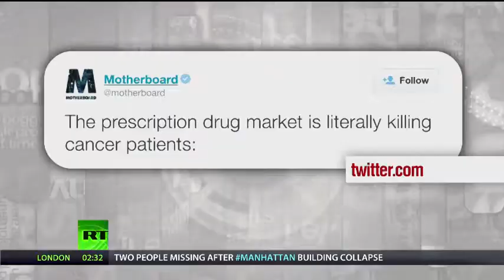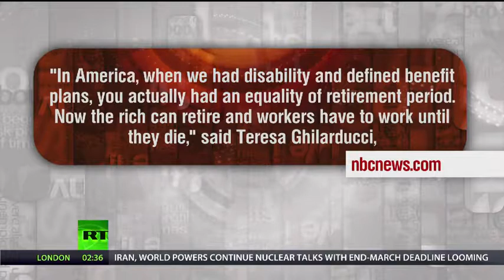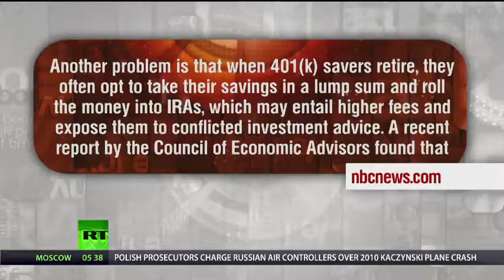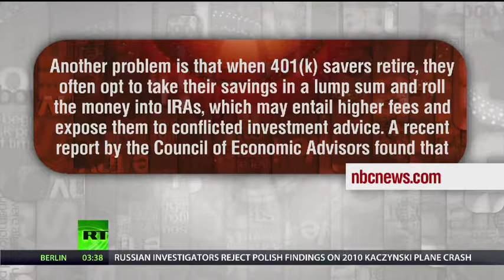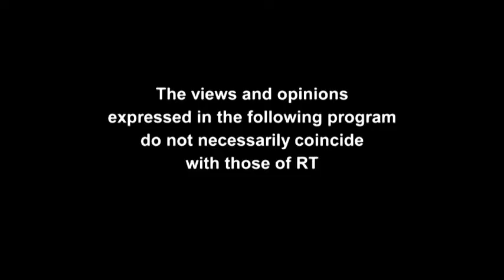Fear of War to Maintain Sales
Max Keiser and Stacy Herbert discuss profit to be made by killing a man - and his family - as Lockheed Martin assures analysts from Deutsche Bank there is enough fear of war to maintain its deadly sales. In the second half, Max interviews Swiss banker, Egon von Greyerz about QE, gold and the economic and financial disasters wrought by central banks. More paper than gold.